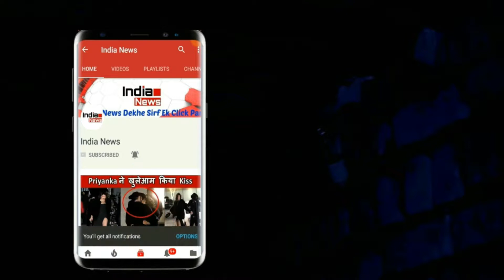आईपीएल का सबसे बड़ा रिकॉर्ड, जो आजतक कोई ना कर सका है